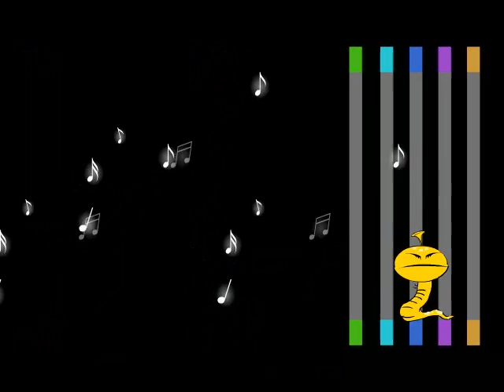SANCOCHADA CENTRO VIDA 2015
VIDEO DE FOTOS